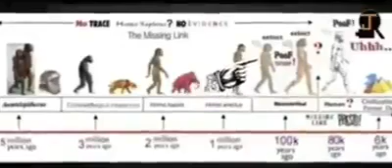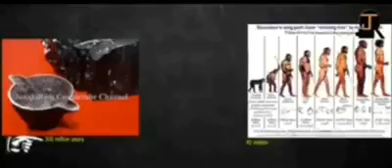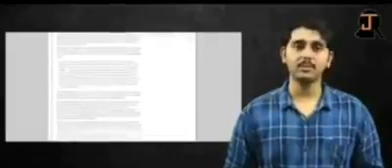Hinduism - worldwide-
Hinduism - worldwide-పరిణామ సిద్ధాంతం
                   Charles Darwin was a British naturalist who proposed the theory of biological evolution by natural selection. Darwin defined evolution as "descent with modification," the idea that species change over time, give rise to new species, and share a common ancestor.
            Five types of evidence for evolution are discussed in this section: ancient organism remains, fossil layers, similarities among organisms alive today, similarities in DNA, and similarities of embryos.